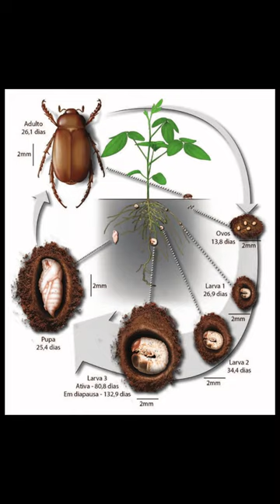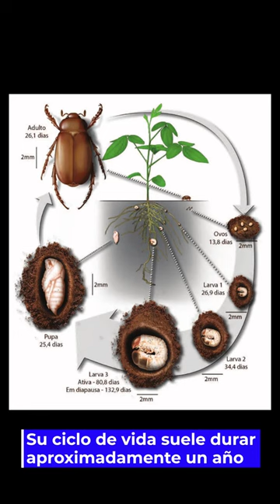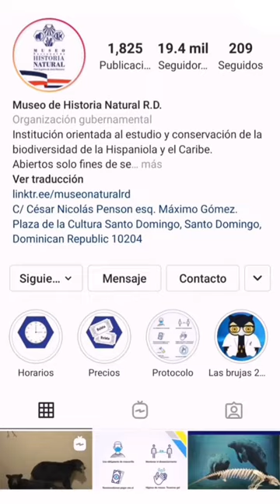Los frijolitos o abejones de mayo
Los frijolitos o abejones de mayo son insectos del orden Coleoptera. Están agrupados en el género Phyllophaga, perteneciente a la familia Scarabaeidae (escarabajos).

Tienen cuerpo ovalado y tamaño mediano, entre 12 a 35 milímetros. Su color es marrón o amarillento.